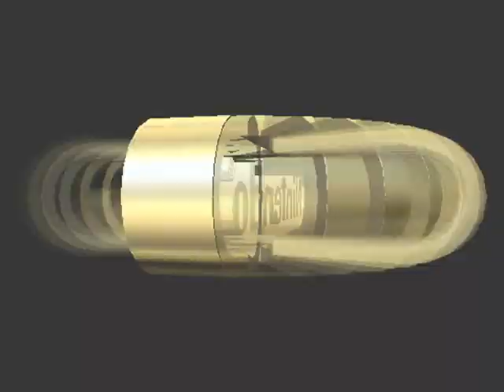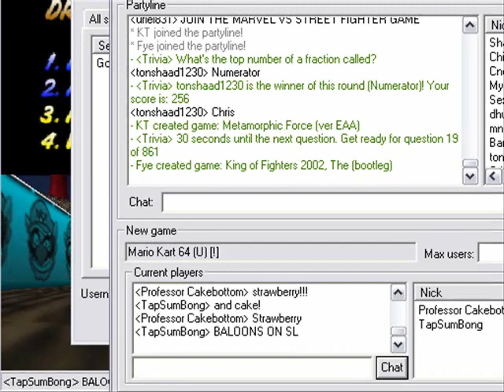Dbz and Prof Cakebottom Play Mario Kart 64: Star Cup 50 CC Pt 1/2 : Wario is Jake's Crazy Neigbour.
DBZ and Prof Cakebottom Playing MK64 on Project64k netplay.

Yes we are back for failure this time.